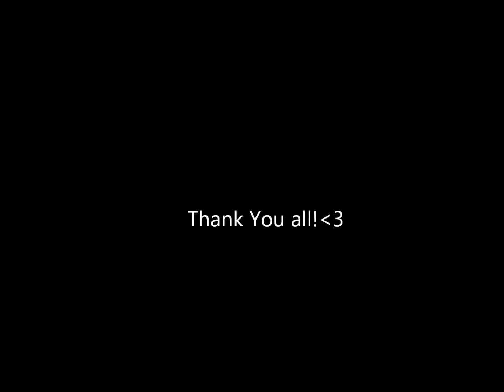Namibia 2013 Exchange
This is a video taken in 2013 and shows Eric,Ilari,Nadia,Maria and Saara's exchange experience in Namibia as they visited many parts of Namibia and Cape town,during their exchange program at the University of Namibia.